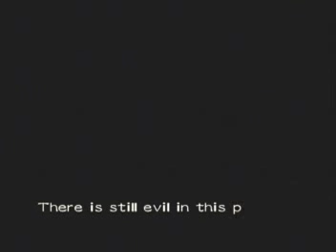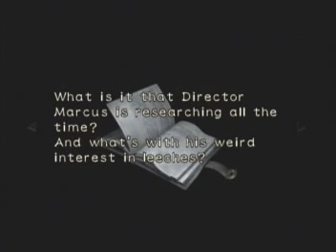Let's Play Resident Evil 0 - Part 24 - Animals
I still don't understand the order really...doesn't make sense to me.